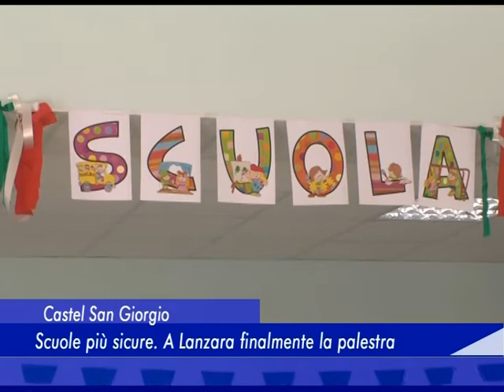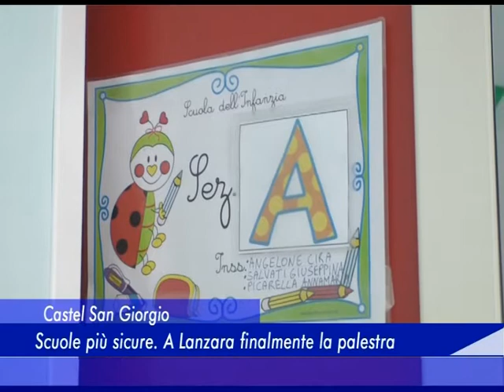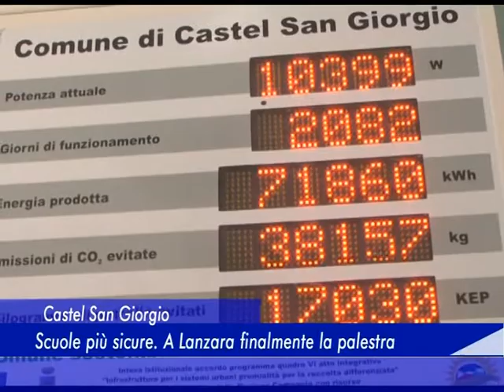scuola cs giorgio 15 settembre